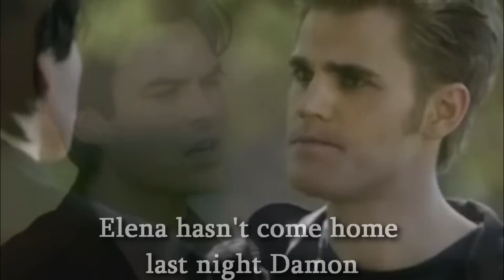Her Story Part 5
Hey guys here is part 5 i just finished it and i decided to upload it